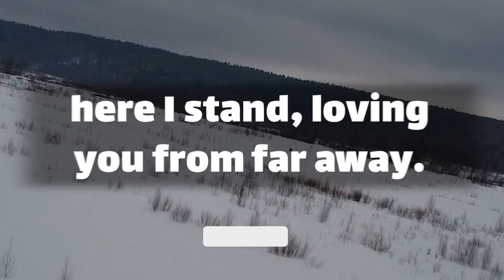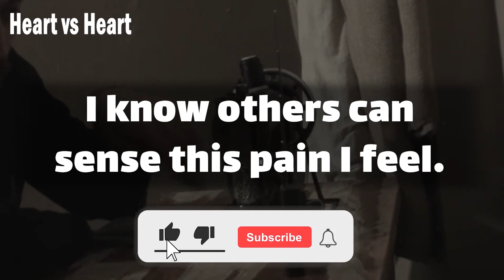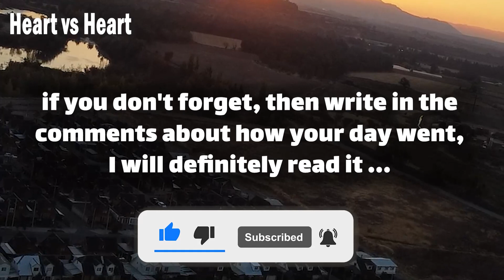🦋 dm to df message 🥵💌🥀 My love lasts forever, but you must listen to this message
Text👇 💞🧡💝
babe.
it seems we are farther and farther every day.
but I can never stop loving you anyway.
here I stand, loving you from … (Continue in video 😍💟)
playlist👇 Message
⚡ TimeStamps Chapters⚡
00:00 LOVE
00:01 beginning of love
00:54 Message
divine masculine  💟
dm df 🤍
dm message to df today 💝
dm tarot 💞